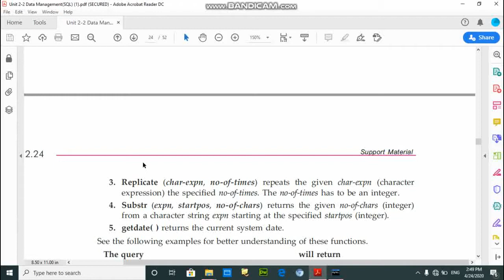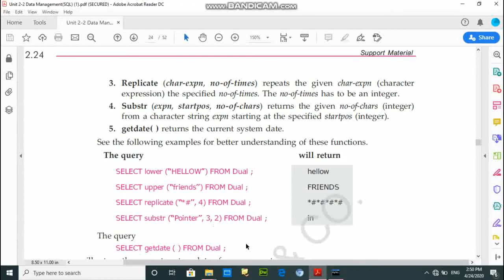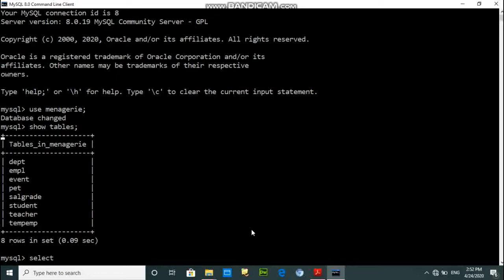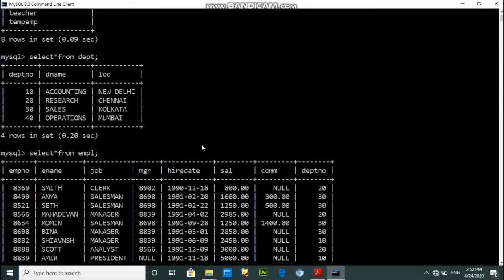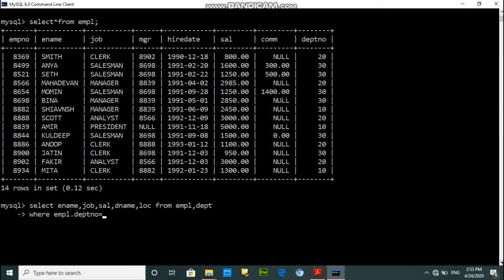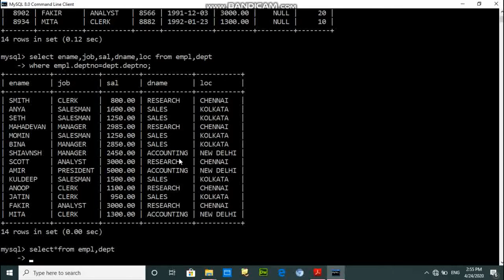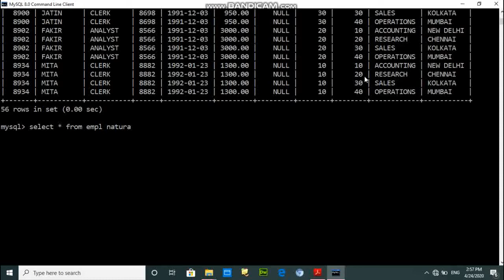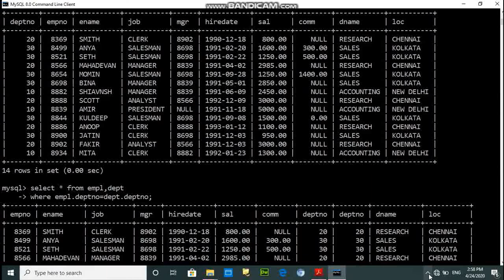Computer | SQL | Lecture 6 | Class 12